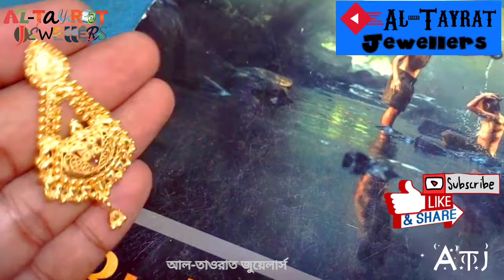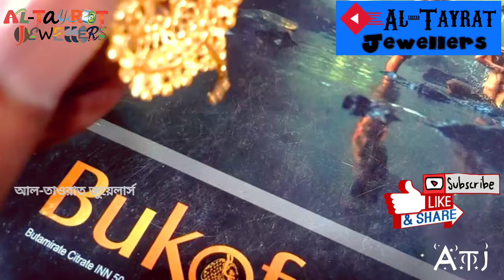২১ক্য: সোনার কানের দুলের ডিজাইন kdm পদ্ধতিতে তৈরী কম দামে Al-Tayrat jewellers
আল-তাওরাত জুয়েলার্সে আপনাকে স্বাগতম,
আমাদের প্রতিষ্ঠানে এই যুগের সাথে তাল মিলিয়ে  যুগ উপযোগী রুচিশীল মানসম্মত গহনা সু দক্ষ কারিগর দ্বারা নিখুঁত ভাবে গহনা তৈরী করা হয়।
আমাদের প্রতিষ্ঠানে আসার জন্য যোগাযোগ
কাহারোল উপজেলা থেকে ৯ কিলোমিটার দক্ষিণে,
ধুকুরঝাড়ী বাজার থেকে ৫ কিলোমিটার উত্তরে।
চৌরঙ্গী হাট, বিরল, দিনাজপুর।
মোবাইল নং 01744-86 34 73.
ভিডিওটি  ভালোলাগলে অবশ্যই চ্যানালটি সাবস্ক্রাইভ করুন